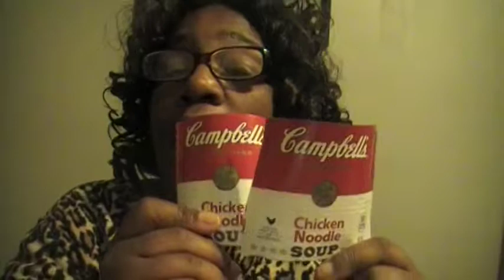CAMPBELLS CHICKEN NOODLE SOUP REVIEW